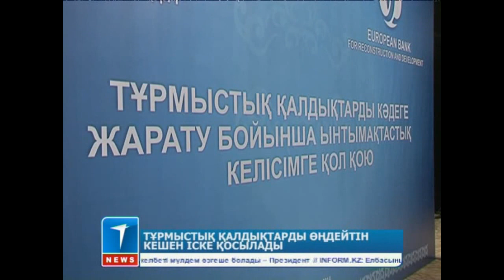Тұрмыстық қалдықтарды өндейтін кешен іске қосылады